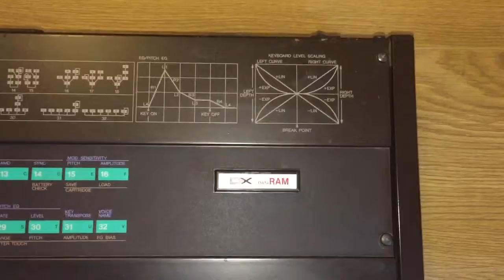Yamaha DX 7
Look round a DX7